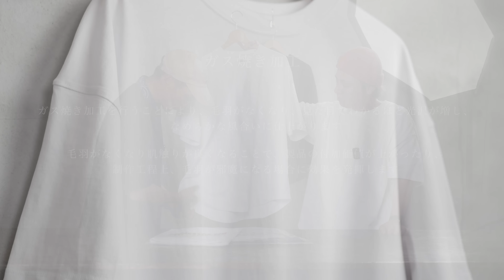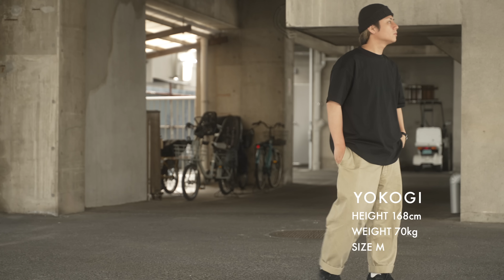【6月2日19時販売】SCREEN STARSとWAIPERのコラボT完成！見えないとこまでこだわっちゃいました！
SCREENSTARSとWAIPERがコラボしたTシャツを販売します！
制作秘話などヨコギとL.L.WOODが語ります。

SCREEN STARS×WAIPER 2322-418WP SCREEN STARS HEAVY S/S ラウンドヘム Tシャツ

【出演】
L.L.WOOD

【編集】
スバル

【機材一覧】
メインカメラ Sony FX3
メインレンズ GM SEL1635GM
サブカメラ Sony a6400
サブレンズ SIGMA 16mm F1.4 DC DN
レンズフィルター K&F Concept ND2-ND32+CPL
アクションカム Gopro MAX
ジンバル DJI RS 2
サブジンバル Zhiyun WEEBILL S
マイク RØDE Wireless GO II
ピンマイク RØDE Lavalier GO
サブマイク SYNCO-G1(A2)
ショットガンマイク Sony XLR-K3M
オーディオインターフェイス audient EVO4
レコーダー ZOOM PodTrak P4
ダイナミックマイク
SHURE MV7
SHURE PGA 48
照明
GODOX SL150II
GODOX SL200II
ソフトボックス GODOX